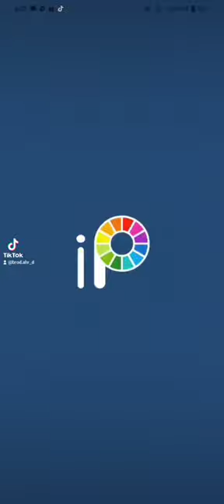client Design, Basketball Jersey customize design